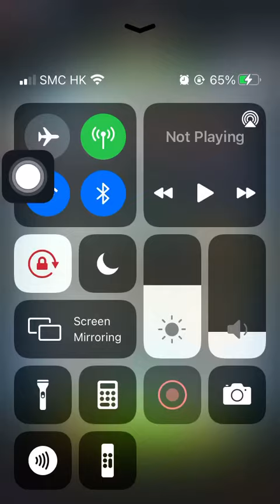Special Mission 2 20210506 Aggretsuko: Short timer Strikes Back! 烈子 Puzzle Gameplay